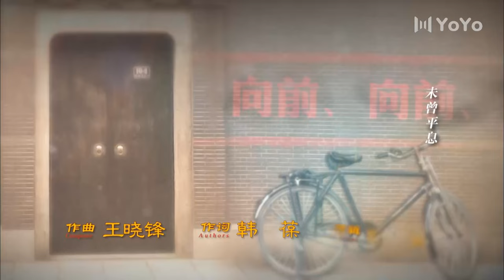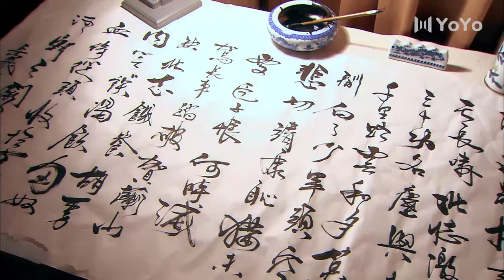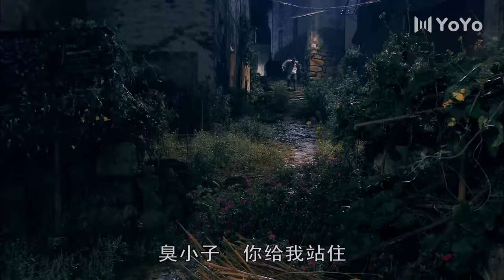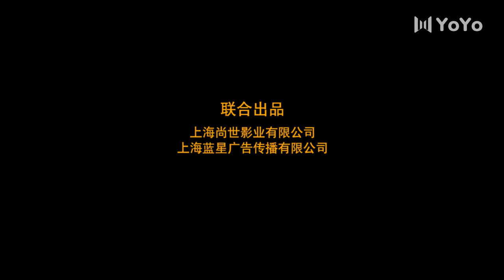【FULL】风和日丽 31（马伊琍、李晨、秦俊杰、刘芸、丁嘉丽、王丽云）